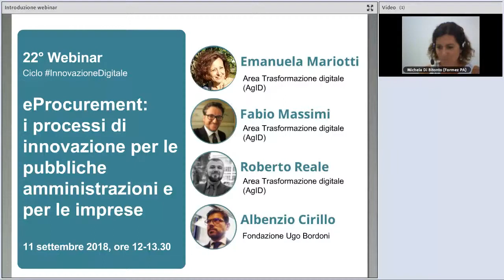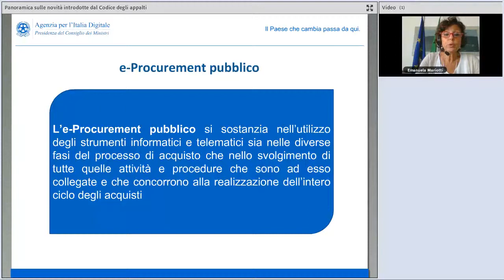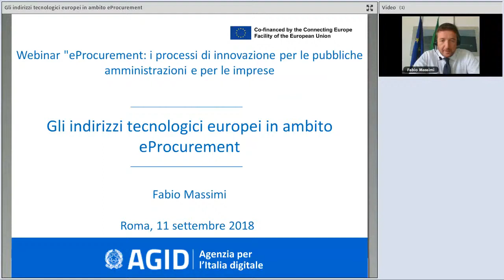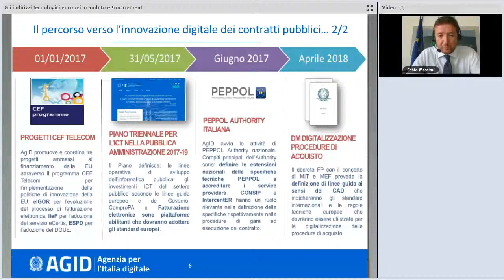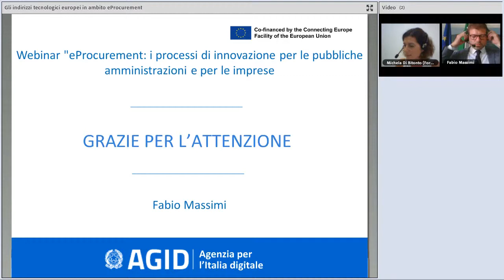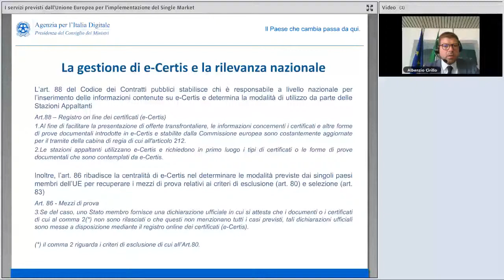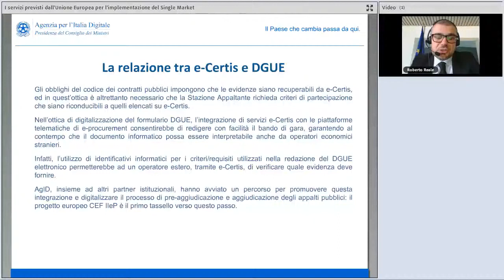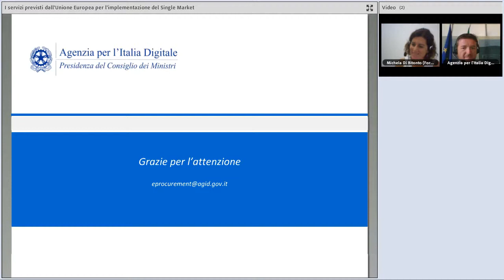eProcurement: i processi di innovazione per le pubbliche amministrazioni e per le imprese